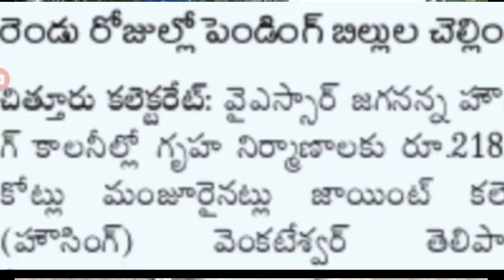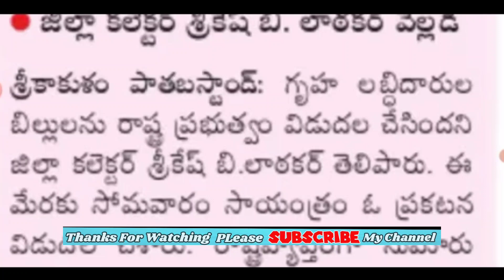Ap model houses pending bills released on 10 Dec|ఏపీ డిసెంబర్ 10 నుండి మోడల్ ఇళ్ల బిల్లుల చెల్లింపు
AP TIDCO houses distribution details list | ఏపీ టిడ్కో ఇళ్ల పంపిణీ మొదలు పెట్టిన రాష్ట్ర ప్రభుత్వం

AP JAGANANNA houses Beneficiaries who say ots are hugely beneficial|Ots ద్వార భారీగా మేలు జరుగుతుంది

Ap model houses option 3 | AP good news for model houses construction |ఏపీ ఇళ్ళ నిర్మాణాలపై శుభవార్తap

AP JAGANANNA Free house update | ap model house material | AP houses details | ap cm | divyasrifood

Ap model houses construction bills amount |మోడల్ లబ్ధిదారులకు శుభవార్త ప్రతి ఒక్కరికి డబ్బులు విడుదల

AP good news for model house members | ap model houses and house sites court case cancel | ap houses

good news for model house members | ap model houses and house sites court case cancel.

ap model houses and house sites court case cancel | High Court quashes case over 30 lakh house deeds

ap model houses and house sites court case cancel.

AP house sites with 1.80 thousand distribution| ap house sites with 1.80 amount distribution details

ap jagan free houses construction details | ap house modern construction |ap free house construction

good news for house sites latest update today | ap tidco house good news | ap tidco free house sites

Ap tidco house Latest news 2021 December || ap tidco houses news update || ap free houses || ap cm

AP TIDCO houses distribution Latest news|APtidco house latest update|AP tidco distributions@divyasri

టిడ్కో ఇళ్ళ పై కీలక ప్రకటన ఇచ్చేది తక్కువ తీసుకునే ఎక్కువ TIDCO houses distribution

tidco houses latest news today in AP| APtidco house latest update|AP tidco distributions

Ap house sites registration on OTS scheme |ఏపీ లో డిసెంబర్ 21న 50 లక్షల మందికి రిజిస్ట్రేషన్ పట్టాలు

AP house sites court case details | jagan Free houses court case details|30 లక్షల ఇళ్ల స్థలాల కోర్టు

AP model houses construction details| ఏపీ బిల్లులు అందక ఇళ్ల నిర్మాణం ఆపేస్తున్న లబ్ధిదారులు,వివరాలు

ap free house scheme latest updates today | ap model house scheme latest details | ap houses news cm

Ap tidco house Latest news || AP jagananna illa nirmana panulu || jagananna gruhalu ||ap houses news

AP tidco houses distribution latest details in telugu|ఏపీ సీఎం టిడ్కో ఇళ్ల పంపిణీ పై మరో కీలక ప్రకటన

AP tidco houses distribution latest details .
టిడ్కో ఇళ్ల పంపిణీ పై మరో కీలక ప్రకటన

TIDCO Houses model house next distribution details || tidco ఇళ్ళు ఇప్పుడు ఎక్కడ ఇస్తున్నారు అంటే

AP free house scheme latest update |రేపే రాష్ట్రవ్యాప్తంగా ఇళ్ళు నిర్మాణం కోసం బిల్లు డబ్బులు విడుదల

AP TIDCO houses distribution today latest news|Ap news|టిడ్కో ఇళ్ల కోసం 6 న మహా ధర్నా చేపట్టనున్నారు

AP tidco house today latest update news | ap tidco house latest news on bank loans |new update tidco

model house latest good news construction details || మోడల్ ఇళ్లపై రాష్ట్రావ్యాప్తంగా అవగాహనా సమావేశం

model houses and TIDCO houses latest update today | మోడల్ ఇళ్లకు, టిడ్కో ఇళ్లకు లోన్లు వెంటనే పూర్తి